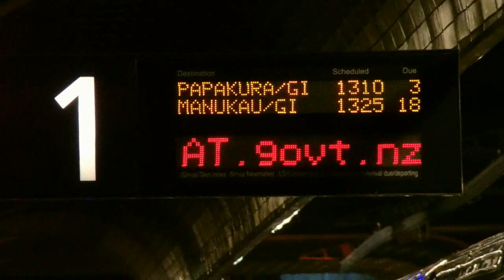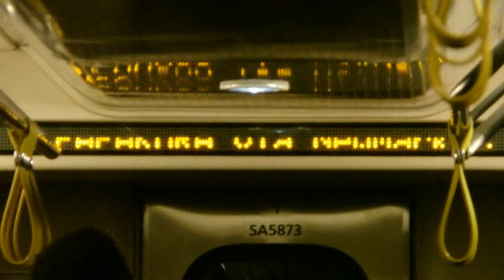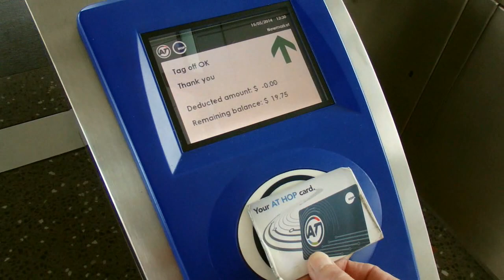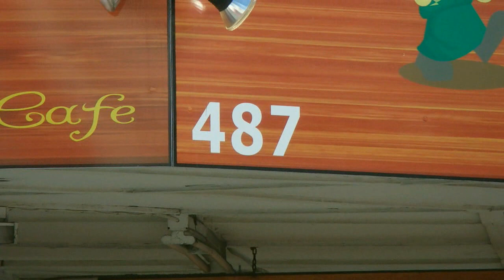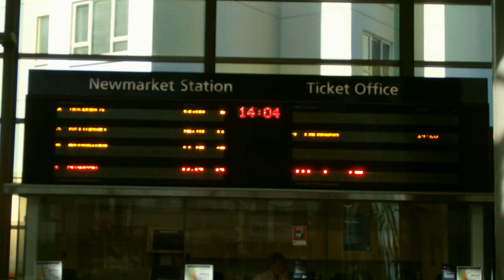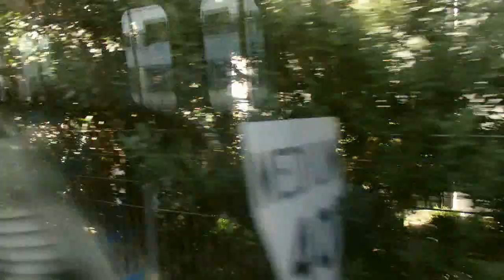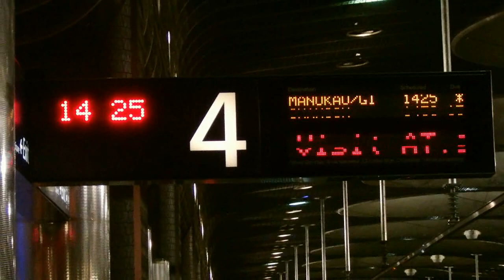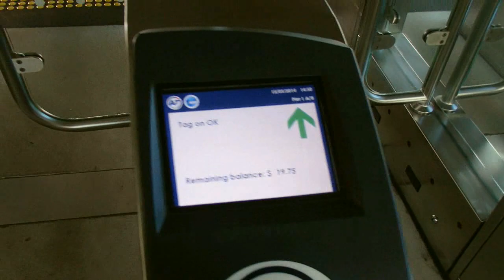Ferry and Train to Newmarket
Sandra's netbook charger had stopped working. I went to town to get a replacement - but the trip by ferry and train became the main purpose of the outing.